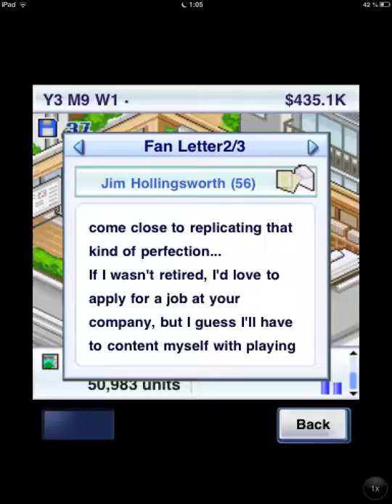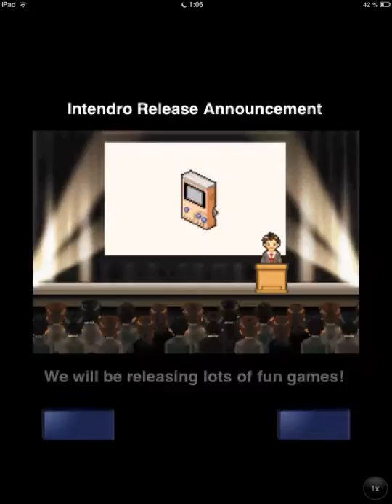Game Dev Story - Let's Play #2 / iPad,iPhone,iPod Touch